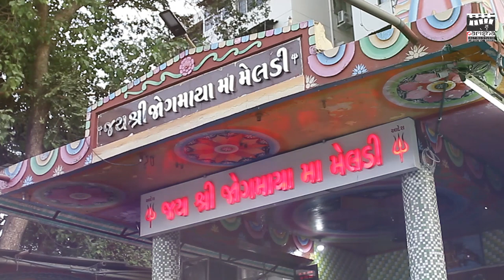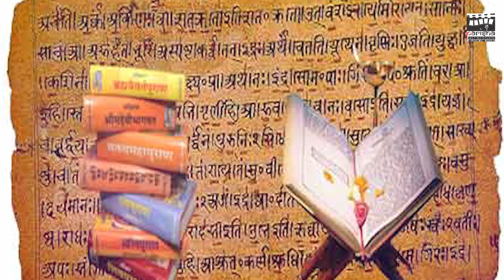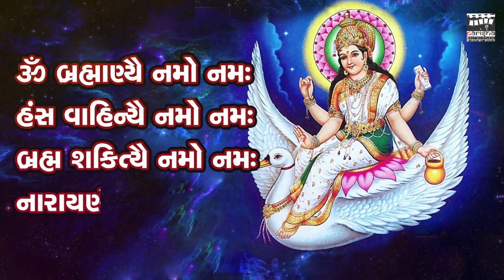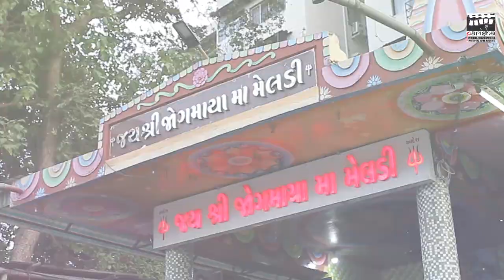" Meldi Bavani " || મેલડી બાવની || Bhailalbhai Dasadiya | Varshaben Kankia | Parisha Acting Studio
Singer: Bhailalbhai Dasadiya , Varshaben Karnetiya.

This Meldi Bavani Dedicated To "Shri Jogmaya Maa Meldi Tample - Shahibag , Ahmedabad. (Munna bhagat).
Daily In Morning Get Positivity From, This Bavani.

Created By: Parisha Acting Studio
Dubbing: Studio7